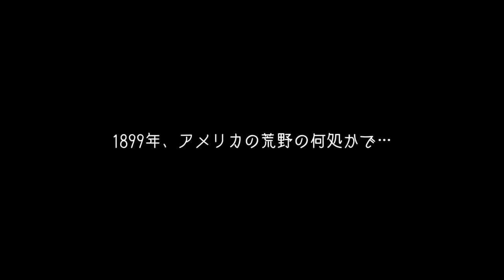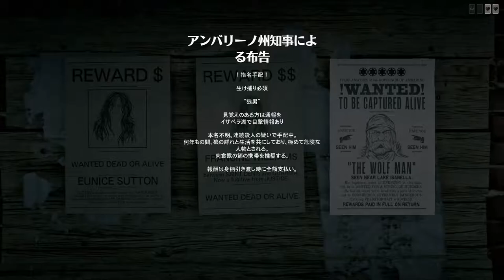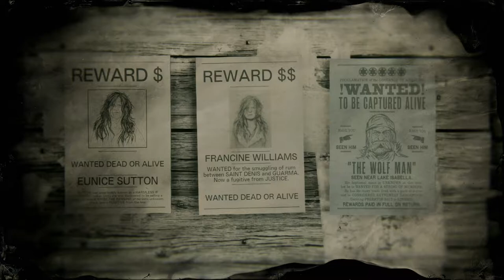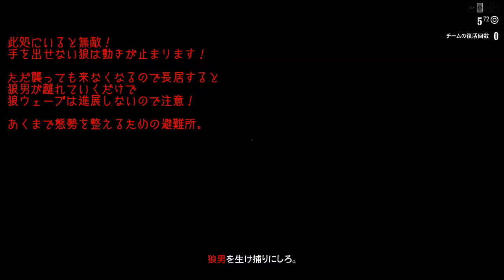【RED DEAD ONLINE】伝説の賞金首：狼男（難易度５/生け捕り/ソロ/熊ルート）【PS4/JPN】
レベッカは悪い冗談かと思っていた。
賞金稼ぎの女が言うには
狼を従えた殺人鬼がアンバリーノ州の
イザベラ湖に潜んでいるらしい…

イザベラ湖はビッグバレーからそれ程遠くはない
…それが問題なのだ。

害獣駆除も我ら狩猟組合の仕事であり
いつビッグバレーにその魔の手が伸びるか分からない…

彼女は極寒の地へ
モンスターを狩りに
単身乗り込む決意を固めるのであった。

上手に焼けた大物狩猟肉を携えて…